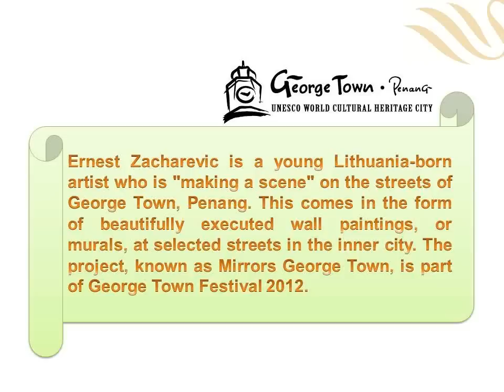'Mirrors George Town' Street Art of George Town, Penang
Ernest Zacharevic is a young Lithuania-born artist who is "making a scene" on the streets of George Town, Penang. This comes in the form of beautifully executed wall paintings, or murals, at selected streets in the inner city. The project, known as Mirrors George Town, is part of George Town Festival 2012.